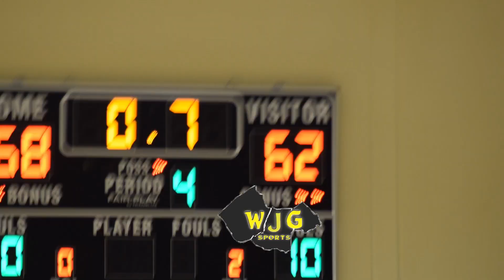WJG SPORTS HIGHLIGHT FILMS: Princeton 70, Warren County 62